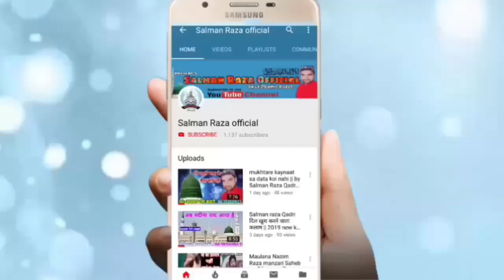Mustafa Jane Rehmat ki Yaad Aa gayi नए अन्दाज़ में सुनें | Aalam Raza Noori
Hi,

Is video mein aapko Mustafa Jane Rehmat ki Yad a Jayegi

अपने यहाँ के शानदार जलसे full hd audio video में रिकोर्ड कराने के लिए या फिर यू ट्यूब पर अपलोड कराने के लिए सम्पर्क करें हमारा मोबाइल नंबर है -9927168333